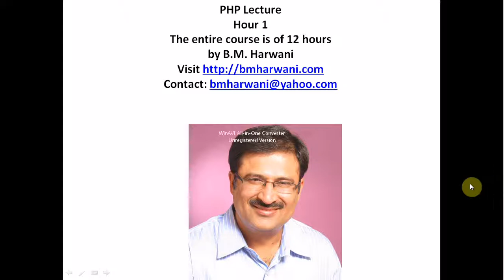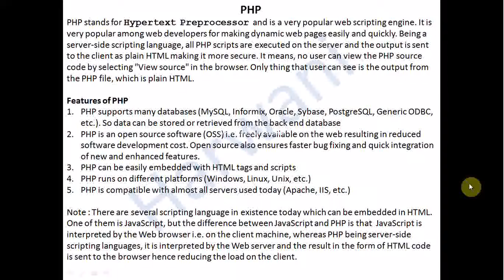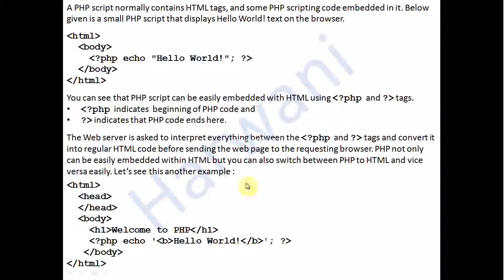PHPLecture1hindi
This is first lecture on Developing web applications in PHP for the beginners in Hindi language